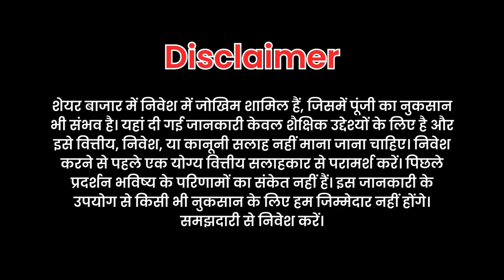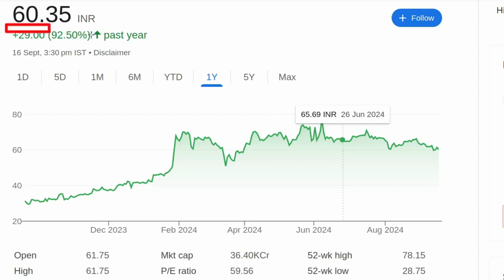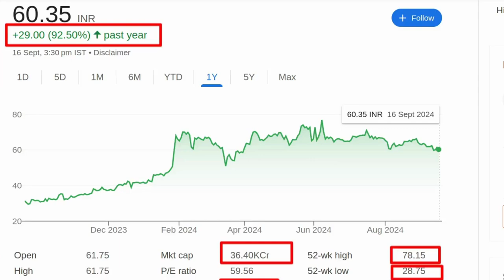60 रुपये का शेयर , 200 तक जायेगा | Which share to buy now Today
60 रुपये का शेयर , 200  तक जायेगा | Which share to buy now

पेन स्टॉक्स की जानकारी:

- 2024 में खरीदने के लिए बेस्ट पेन स्टॉक्स